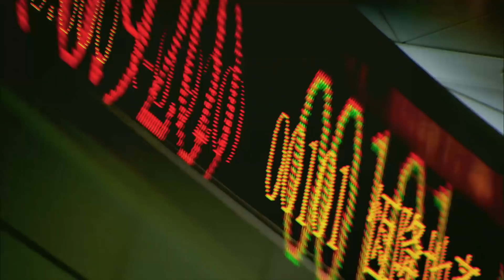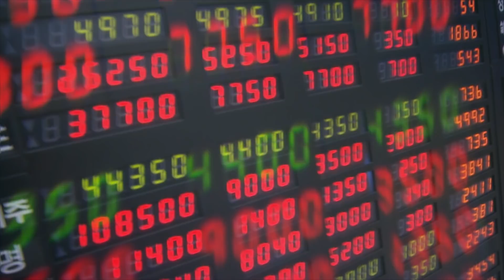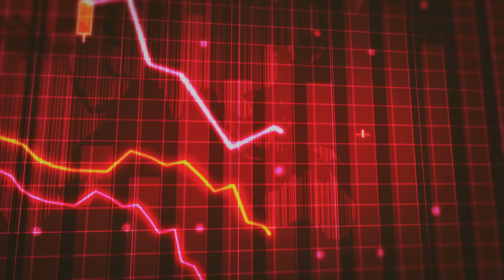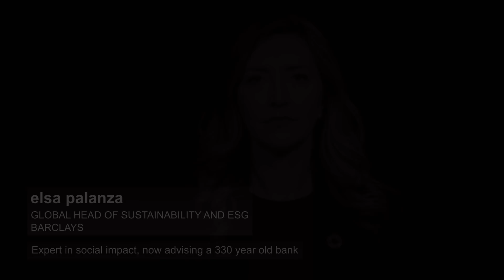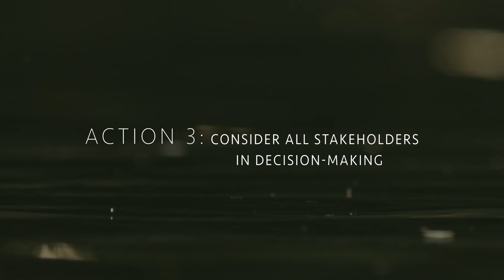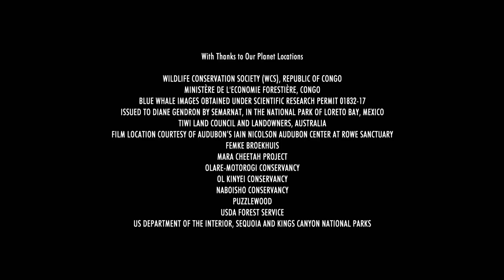Our Planet: Too Big To Fail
How can the finance sector help save the planet? The sector’s leading voices explore the crucial role of finance in turning the tide on climate change and nature loss.

Find out how to host an event & share the film where you work